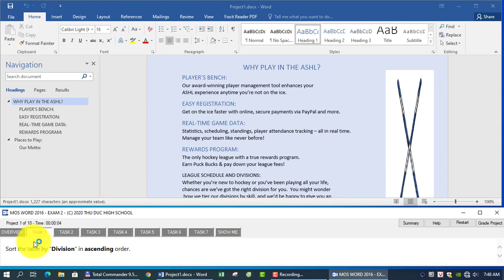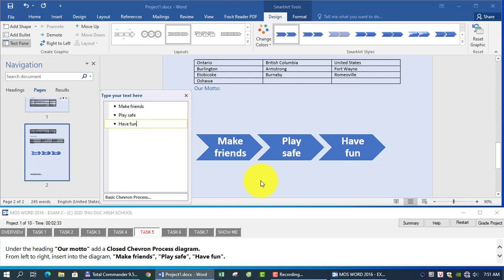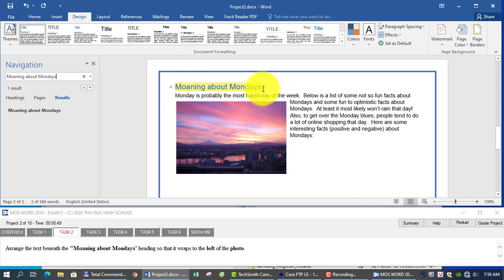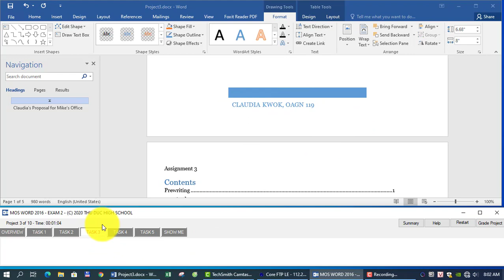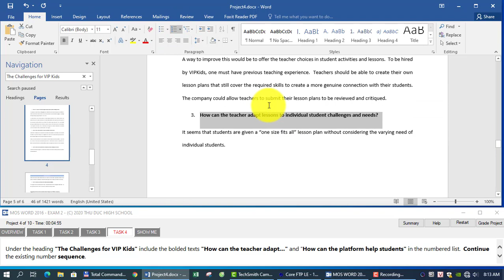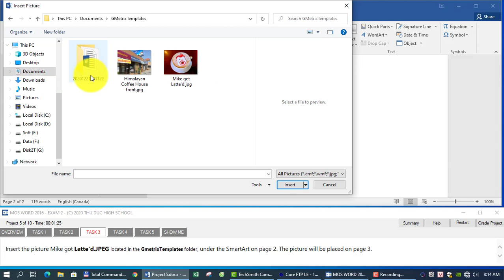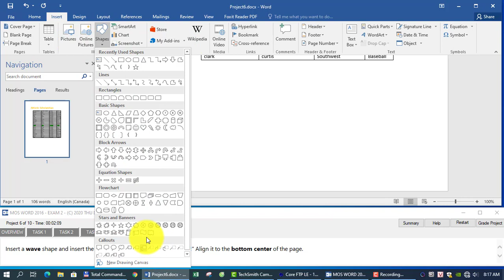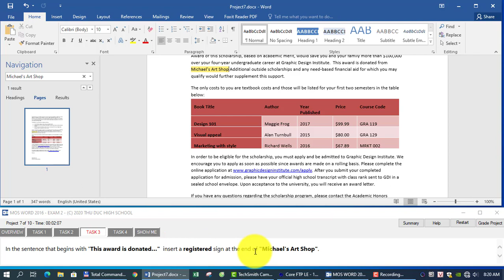MOS Word 2016 Exam Practice Test 100% - Exam 2